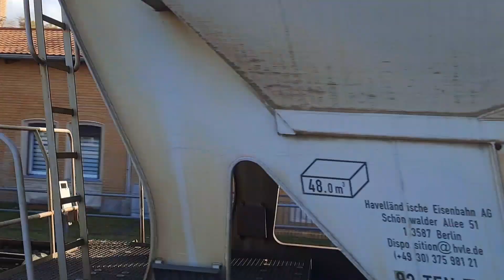Züge in Michendorf (Oktober)2024